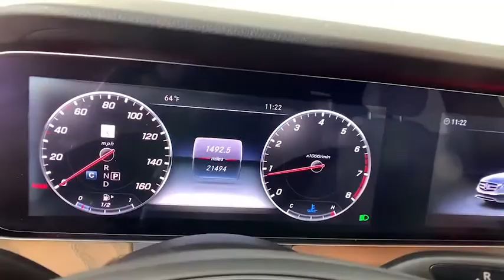2018 Mercedes-Benz E-Class New and preowned Mercedes-Benz, Atlanta, Buckhead, certified preowned P09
Selenite Gray Metallic Used 2018 Mercedes-Benz E-Class available in Atlanta, Georgia at Mercedes of Buckhead.
2018 Mercedes-Benz E-Class E 300 - Stock#: P0915 - VIN#: WDDZF4JB5JA311633

Recent Arrival!br2018 Mercedes-Benz E-Class. This E 300 E-Class is Selenite Gray Metallic and has Macchiato Beige / Black w/MB-Tex Upholstery interior. Air Balance Package, AMG Line Exterior (AMG Body Styling, Perforated Front Brake Discs & Fr Brake Calipers, and Sport Interior (P15)), Driver Assistance Package Plus, KEYLESS GO Comfort Package Code, Lighting Package Code, Parking Package Code, Premium 3 Package (12.3 Widescreen Instrument Cluster, Active Parking Assist, Adaptive Highbeam Assist, DISTRONIC PLUS w/PRESAFE Brake, Electric Trunk Closer, Extended Restart by Stop and Go Traffic, Hands-Free Access, Head-Up Display, Heated Front Seats, KEYLESS GO, LED Intelligent Light System, NFC Wireless Charging, Power Rear Window Sunshade, PRESAFE Impulse Side, SiriusXM Radio, Speed Limit Assist, Steering Assist, and Surround View System), and Sport Interior. 2018 Mercedes-Benz E-Class E 300brbr12.3 Widescreen Instrument Cluster, Active Parking Assist, Adaptive Highbeam Assist, Air Balance Package, AMG Line Exterior, AMG Body Styling, DISTRONIC PLUS w/PRESAFE Brake, Driver Assistance Package Plus, Electric Trunk Closer, Extended Restart by Stop and Go Traffic, Hands-Free Access, Head-Up Display, Heated Front Seats, KEYLESS GO Comfort Package Code, KEYLESS GO, LED Intelligent Light System, Lighting Package Code, NFC Wireless Charging, Parking Package Code, Perforated Front Brake Discs & Fr Brake Calipers, Power Rear Window Sunshade, Premium 3 Package, PRESAFE Impulse Side, SiriusXM Radio, Speed Limit Assist, Sport Interior, Sport Interior (P15), Steering Assist, Surround View System.brbrbrOdometer is 6358 miles below market average!brCARFAX One-Owner. Clean CARFAX.br22/30 City/Highway MPGbrbrAs a family-owned enterprise, Mercedes-Benz of Buckhead prides itself in offering you exceptional customer service. Our Mercedes-Benz Certified sales staff goal is to treat you to an enjoyable, efficient, and transparent purchase experience, enhanced by our convenient Buckhead location and extensive selection of weather protected new and pre-owned automobiles. Allow us to show you what makes Mercedes-Benz of Buckhead the luxury automobile destination of choice in the Southeast. Enjoy our gourmet Cafe Benz, pamper your Mercedes-Benz in our award winning service department, browse our interactive showroom, and rest assured that serving you is our #1 PRIORITY. Mercedes-Benz of Buckhead...Where People Drive Us!
Navigation system: COMAND,Air Balance Package,AMG Line Exterior,Driver Assistance Package Plus,KEYLESS GO Comfort Package Code,Lighting Package Code,Parking Package Code,Premium 3 Package,Sport Interior,Sport Package,8 Speakers,AM/FM radio,HD Radio,Premium audio system: COMAND,Radio data system,Radio: COMAND Navigation (NTG 5.5),SiriusXM Radio,Weather band radio,Air Conditioning,Automatic temperature control,Front dual zone A/C,Rear window defroster,Electric Trunk Closer,Head restraints memory,Head-Up Display,Memory seat,Power driver seat,Power Rear Window Sunshade,Power steering,Power windows,Remote keyless entry,Steering wheel memory,Steering wheel mounted audio controls,Four wheel independent suspension,Speed-sensing steering,Traction control,4-Wheel Disc Brakes,ABS brakes,Anti-whiplash front head restraints,Dual front impact airbags,Dual front side impact airbags,Emergency communication system: mbrace2,Front anti-roll bar,Hands-Free Access,KEYLESS GO,Knee airbag,Low tire pressure warning,Occupant sensing airbag,Overhead airbag,Perforated Front Brake Discs & Fr Brake Calipers,Power adjustable front head restraints,Power adjustable rear head restraints,Rear anti-roll bar,Power moonroof,Brake assist,Electronic Stability Control,Exterior Parking Camera Rear,Adaptive Highbeam Assist,Delay-off headlights,Fully automatic headlights,Rear fog lights,Panic alarm,Security system,DISTRONIC PLUS w/PRESAFE Brake,Extended Restart by Stop and Go Traffic,Speed control,Steering Assist,AMG Body Styling,Auto-dimming door mirrors,Bumpers: body-color,Heated door mirrors,LED Intelligent Light System,Power door mirrors,Turn signal indicator mirrors,12.3 Widescreen Instrument Cluster,Active Parking Assist,Apple CarPlay/Android Auto,Auto tilt-away steering wheel,Auto-dimming Rear-View mirror,Burl Walnut Wood Trim,Driver door bin,Driver vanity mirror,eCall Emergency System,Front reading lights,Garage door transmitter: Homelink,Genuine wood dashboard insert,Genuine wood door panel insert,Illuminated entry,Leather Shift Knob,Live Traffic,NFC Wireless Charging,O